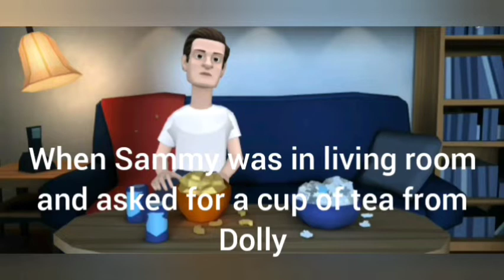English Short stories | English fairy tales | English speaking practice